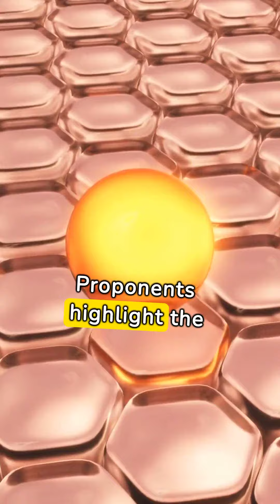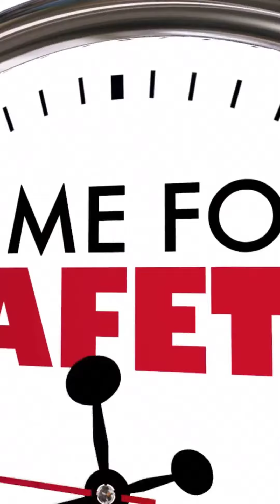what are the pros and cons of anti aging hormone therapies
Explore the fascinating world of anti-aging hormone therapies in this insightful video. Discover the potential benefits that these therapies offer, from enhanced vitality to improved cognitive function. However, delve into the nuanced discussion as we also uncover the potential drawbacks and considerations surrounding these treatments. Stay informed and age gracefully!